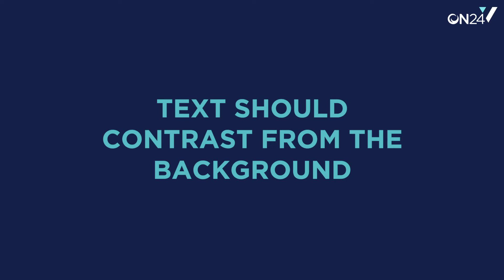A Tip On: Contrasting Text